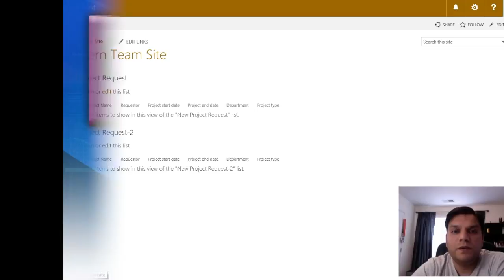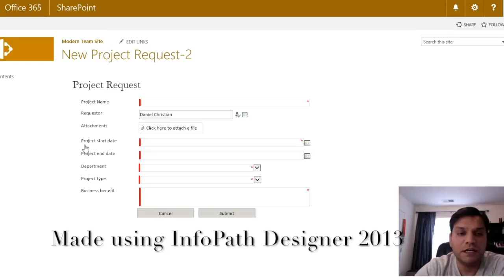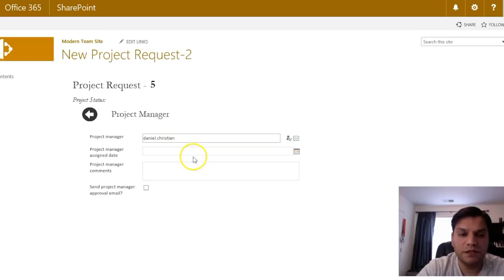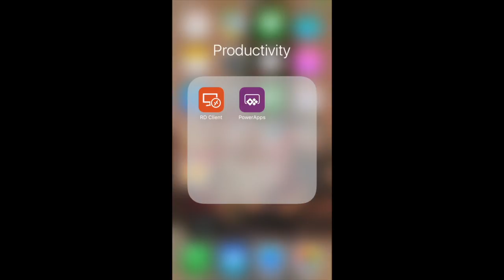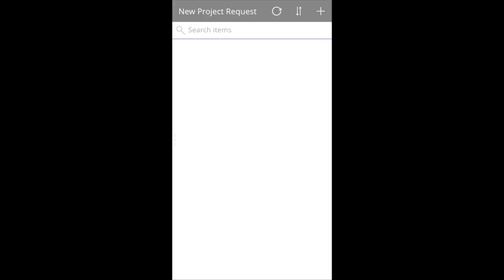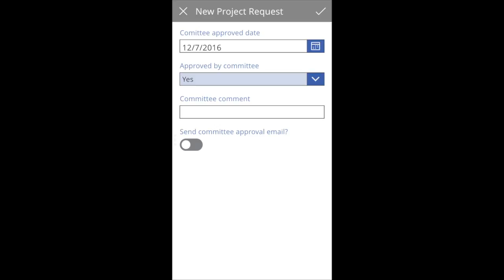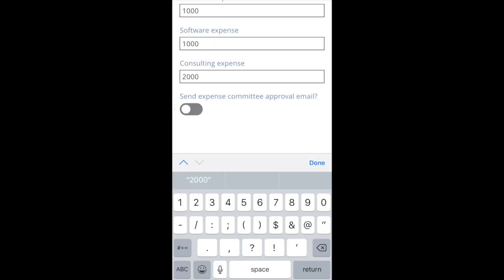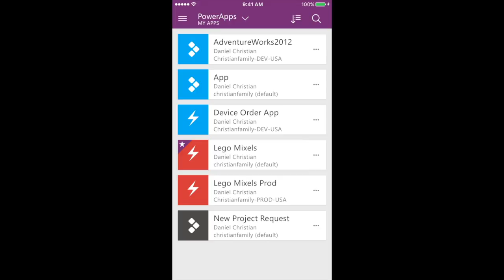Build an InfoPath Designer form in PowerApps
This is a P.O.C. video to show how an existing InfoPath Designer 2013 form for a SharePoint list can be replicated using PowerApps.

- Blue Yeti USB Mic for Recording & Streaming on PC and Mac
- Microphone Stand, Mic arm Desk Adjustable Suspension Boom with accessories
- Neewer 2 Packs Dimmable 5600K USB LED Video Light with Adjustable Tripod
- Flexible Desk Mount Clamp Gooseneck Stand for Logitech Webcam
- Sunpak tripod
- Logitech C922x Po Stream Webcam